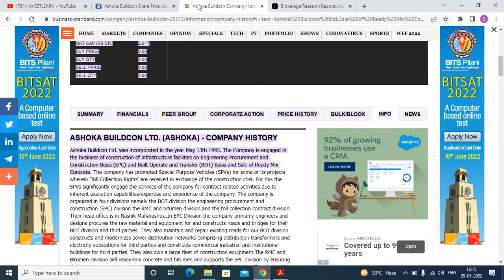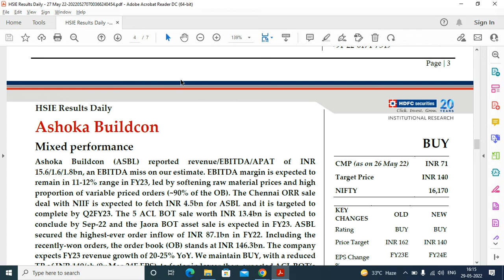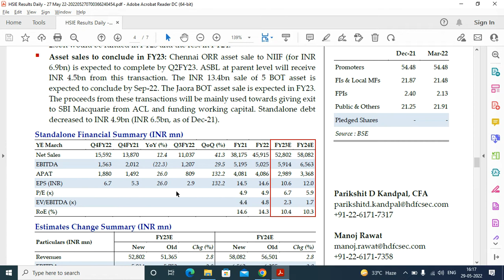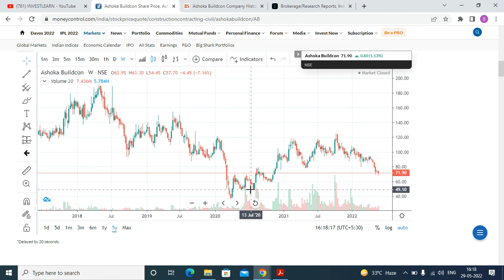Ashoka Buildcon Share Latest News | Ashoka Buildcon Stock News | Ashoka Buildcon Share Price Target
All the Videos And Recommendations Are Only For Educational And Informational purposes.